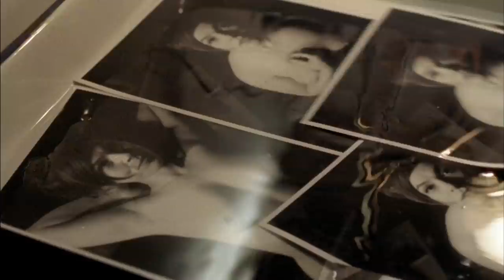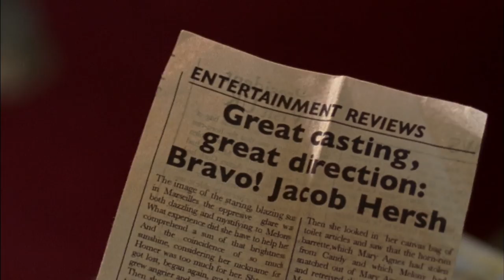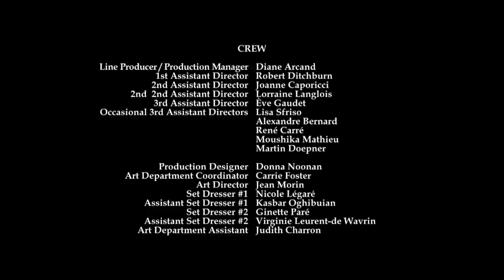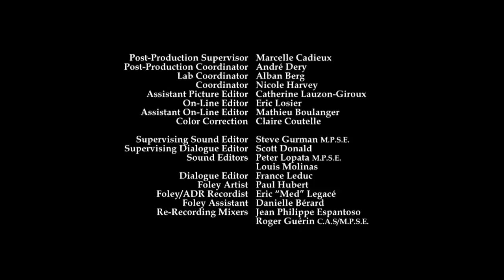St. Urbains Horseman (2007) | Full Movie | Part 2| Elliott Gould | Jacob Tierney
Jake Hersh, a film director of modest success, lives vicariously through his alter ego, his cousin Joey: a Nazi-hunter, adventurer, and hero of the Spanish Civil War.

Starring: Elliott Gould, Jacob Tierney, Kristen Hager
Directed by: Peter Moss